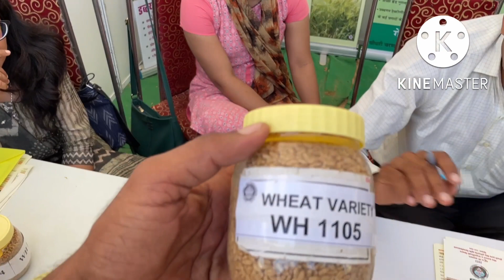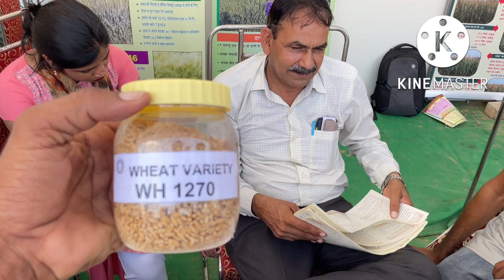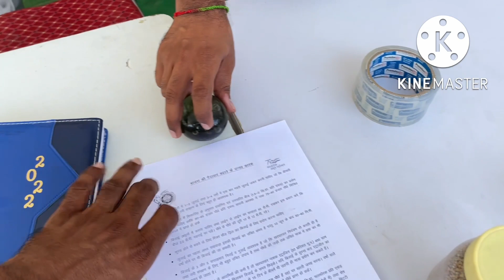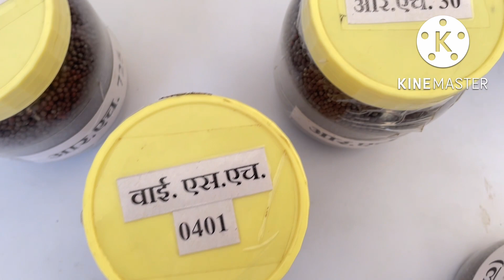हिसार मेले में आई गेहूँ की wh-1270 वैरायटी 75-80 क्विंटल पैदावार।सभी किसान को दिया बीज#Activefarmers